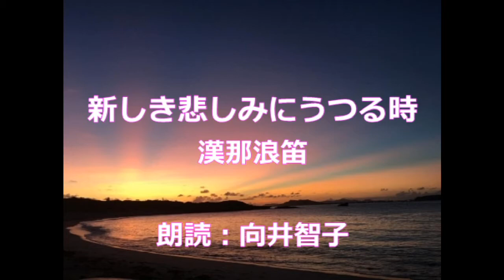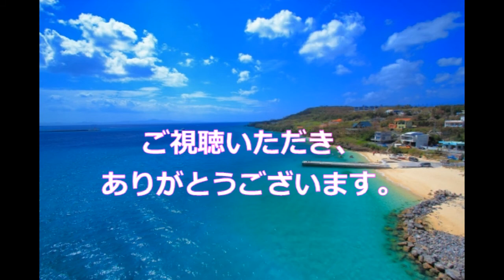（詩）新しき悲しみにうつる時 漢那浪笛 朗読：向井智子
青空文庫から、漢那浪笛の詩を朗読させていただきました。『立待岬にいたりて』では、函館・湯の川温泉の『サル山温泉』の猿をご紹介しましたが、今回も沖縄の鳥をご覧下さいませ。つかの間沖縄への旅気分を楽しんでいただければ、幸いです。